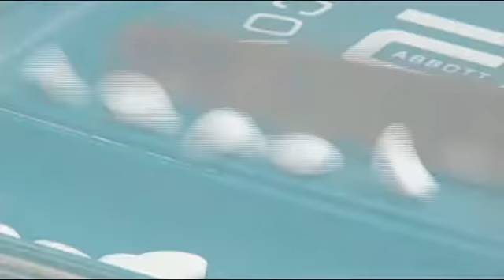New Drug Aids in Preventing Blood Clotting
A new drug known as Eliquis is emerging as an anticoagulant option that is at least as effective as other currently used blood thinners on the market today. This new drug could also be better at reducing major bleeding, according to a recent drug trial published in the New England Journal of Medicine.